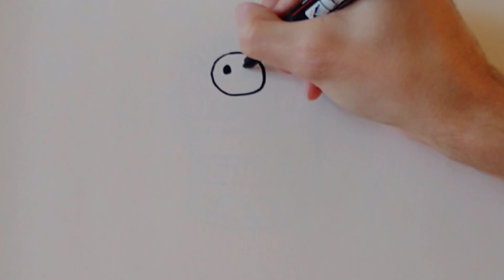How to draw a butterfly Drawing, Painting, Coloring for Kids & Toddlers -Basic Drawing Techniques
Hello, today we are going to learn to draw!

In this video I will show you how to draw a butterfly. Step by step how to draw a butterfly, simple and easy for children.

This channel has educational content for children to learn to draw, safe content for the whole family.
Let's learn to draw children?